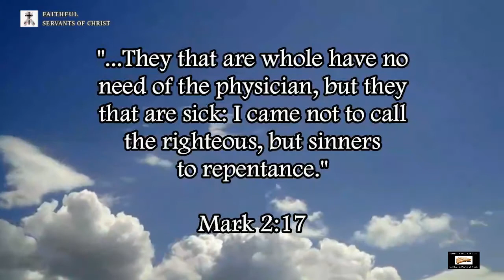Colossians 3:1-17 & Putting On The New Man